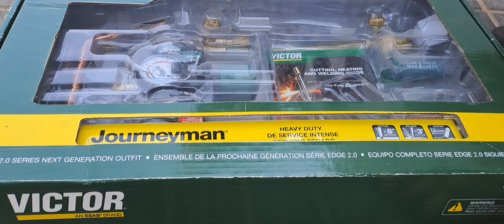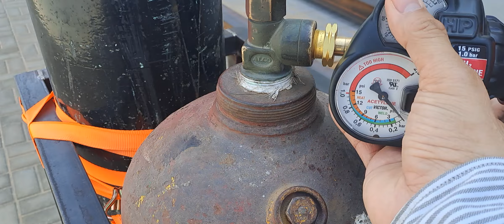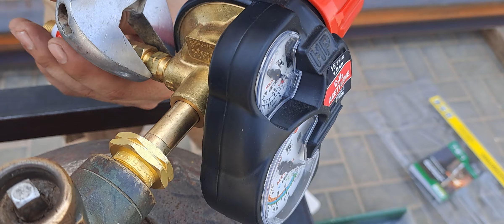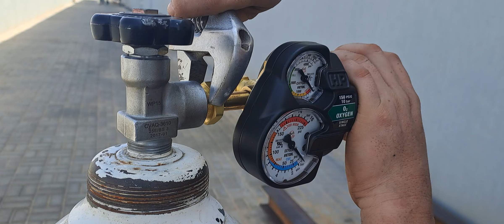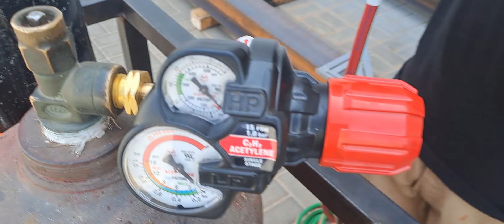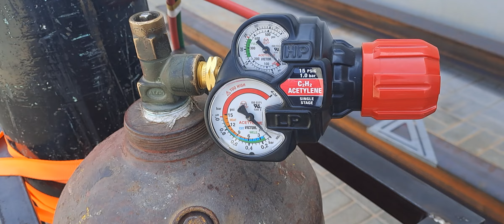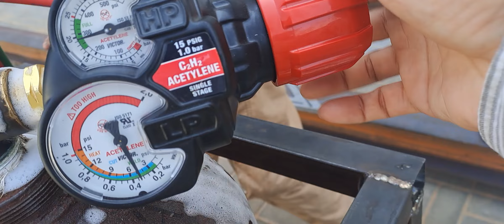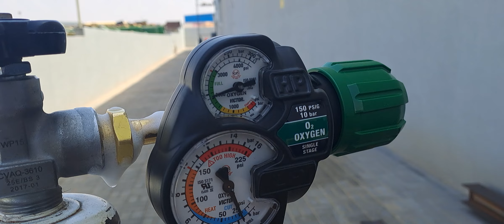OXYGEN AND ACETYLENE EXPLOSION PREVENTION SET UP AND TESTING. LEARN WITH RANDY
UNBOXING OXY ACETYLENE WELDING AND COMPLETE SET AND TEST CUT